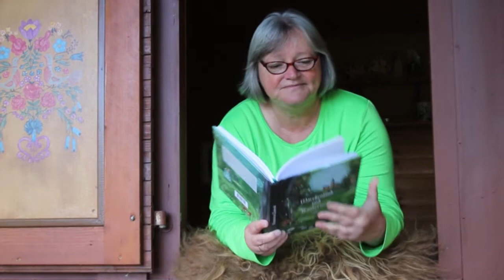"Der Riese aus dem Zauberwald" - ein Märchen nicht nur für Kinder - mit Untertiteln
Die Berg am Laimer Autorin Karin Biela schreibt Kurzgeschichten, Gedichte und Märchen. Im Film hat sie ihr Märchen "Der Riese aus dem Zauberwald"
aus der von ihr verlegten Anthologie "Märchenland und Zauberwald" eingesprochen. Seit neuestem gibt sie ebenfalls das gleichnamige
Märchen-Magazin in ihrem kleinen Verlag heraus.